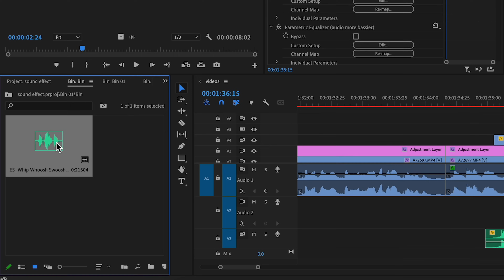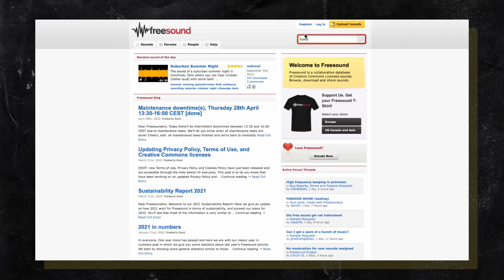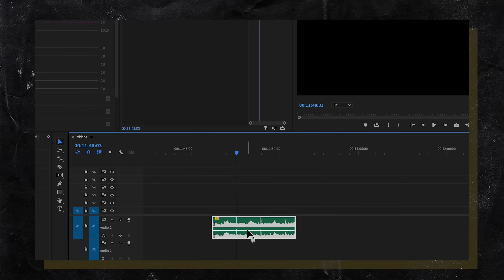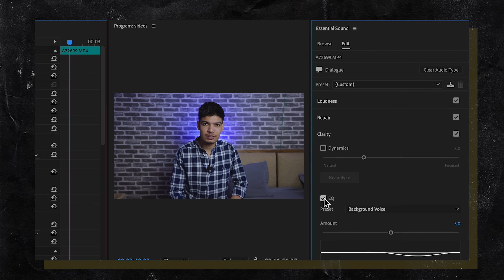HOW TO EDIT SOUND EFFECT IN A YOUTUBE VIDEO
Get SFX for free